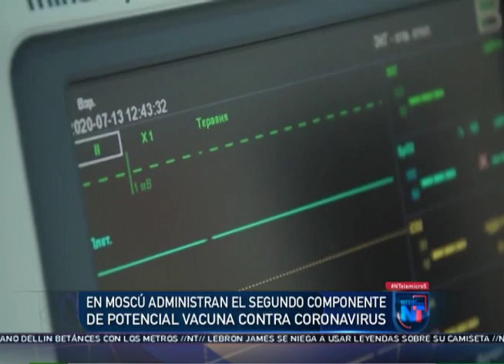Noticias Telemicro Primera Emisión, 13 de julio 2020, BLOQUE #2